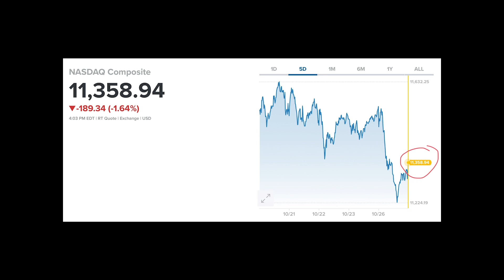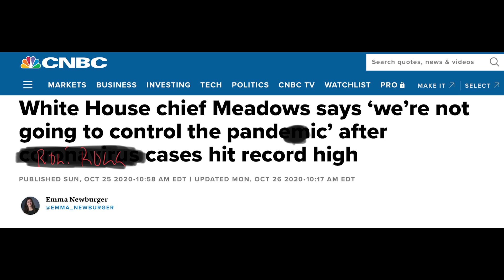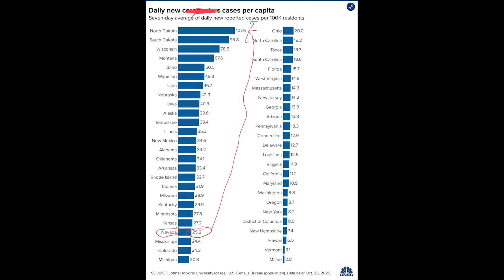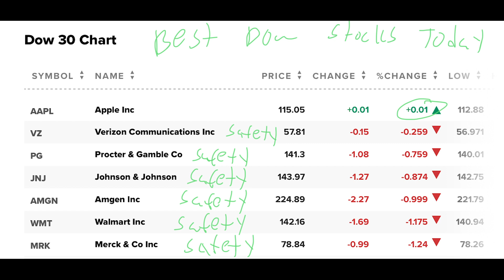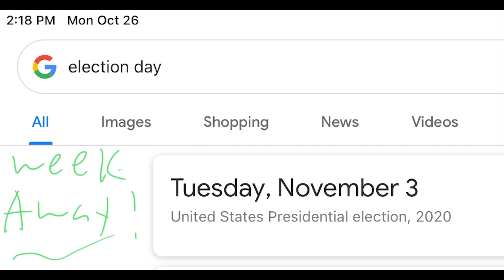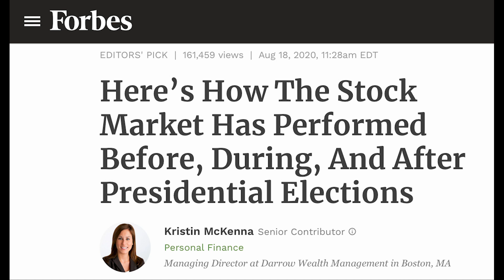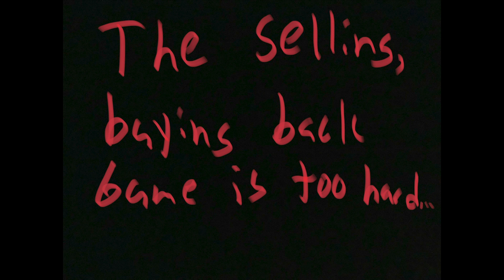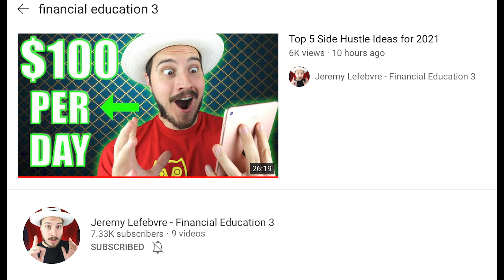STOCK MARKET IS CRASHING! WILL STOCKS CONTINUE DOWN?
Link to join StockHub free investing discord server Application form to apply & try and get in my Private Stock Group/Financial Fortress

Woah guys! Stock Market went down 650 points! Did the stock market crash because of bad news or just a simple correction?  I will get into that today! I will tell you why the stock market went down 650 points and I will also talk about if this is going to continue.  I will also talk to you about if I'm going to sell my stocks.

Do you think it is a sign of a stock market crash?  Also let me know if you are buying any stocks right now?  If you aren't, which stocks are you watching.

This is where you can chat for free with other investors in the stock market about individual stocks or things going on in the market. Enjoy!

If I Had To Make My First $100,000 again in the Stock Market

How we grew from $0-$1.39M+ in 3 years in a brand new stock account

Financial Education